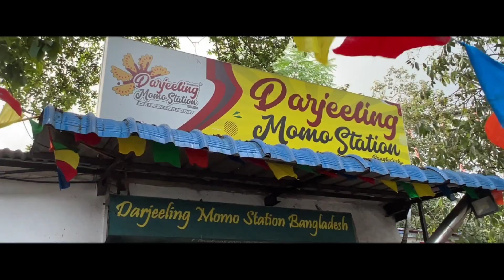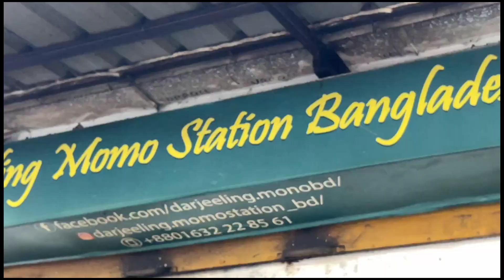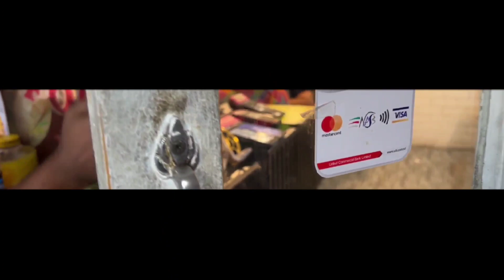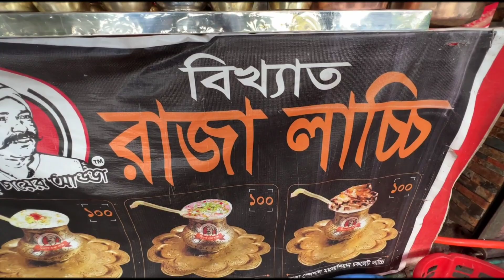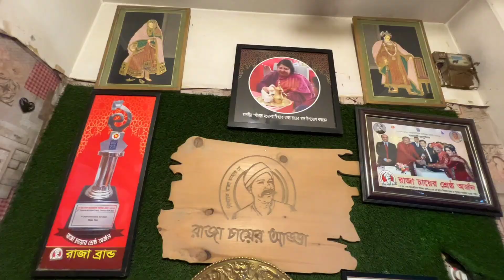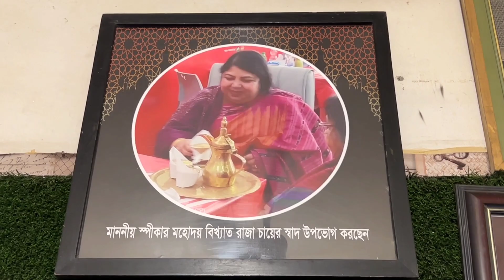পড়ন্ত বিকেলে love road এ গিয়ে সময় পার করতে পারেন খুব সহজেই সাথে তো ভাল ভাল খাবার আছেই।